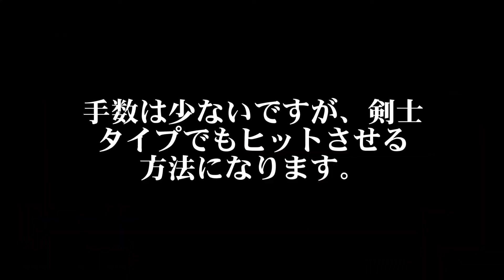【MHXX実況部位破壊】太刀・ブシドー：G級☆4 ミラバルカン翼破壊するぞ【モンハンダブルクロス】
モンスターハンターダブルクロスやってくよ!!
狩りテクやタイムアタックなしの勝利最優先!!
今回は【G級☆4：終末の時】古龍ミラバルカンの翼破壊に挑戦するよ。

■モンスターハンターXXの実況動画再生リストはこちら
▲ゲーム実況「MHXX（モンハンダブルクロス）」

■ツーリングサイトを立ち上げたのでこちらも宜しく!!
▲ツーリング探訪IN古代吉備路ロマン

■我が家の愛犬達の紹介サイトです!!
▲Dog Garden（ドッグガーデン）

■Twitterも宜しく!!

■Google+はこちら!!

楽曲・画像使用
●サイト名⇒効果音ラボ
●製作者⇒ Killy

●サイト名⇒かわいいフリー素材　いらすとや

●サイト名⇒フリーBGM MP3 効果音-SE- Wave Loop MIDI 着メロ 音楽素材サイト [Senses Circuit]